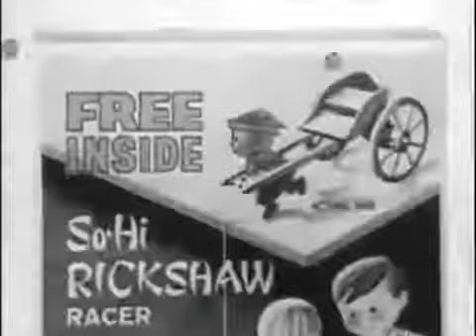Post Rice Krinkles Rickshaw Commerical